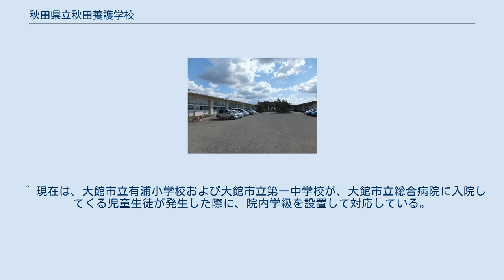秋田県立秋田養護学校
日本の公立特別支援学校_(廃止)
秋田県立秋田養護学校（あきたけんりつ あきたようごがっこう）は、かつて秋田県秋田市新屋栗田町にあった公立特別支援学校。
肢体不自由者を教育対象としていた。
 2010年、秋田県立秋田きらり支援学校開校に伴い閉校。
 1962年に、秋田県立養護学校として開学。
最終的な主体は肢体不自由者に対する教育であったが、沿革にもあるように、当校の分校・分教室は、知的障害者・病弱者を扱っていた所もあり、これらが独立した養護学校（特別支援学校）となったものも存在する。
 秋田県立勝平養護学校開校後の一時期は寄宿舎を設置していたが、閉校以前に廃止されており、通学制の学校となっていた。
 2010年、閉校。
本校跡地は、近隣に所在する秋田県立栗田養護学校（現・秋田県立栗田支援学校）の高等部「総合サービス科」（2021年3月までは「環境・福祉科」）の施設として利用されている。
 ^ ただし、本校の分校・分教室は、知的障害者を対象としているもの、病弱者（身体虚弱者を含む）を対象としているものも存在していた。
 ^ 現在は、大館市立有浦小学校および大館市立第一中学校が、大館市立総合病院に入院してくる児童生徒が発生した際に、院内学級を設置して対応している。